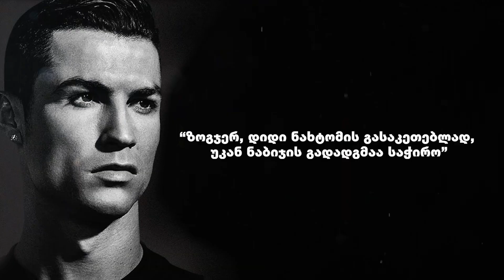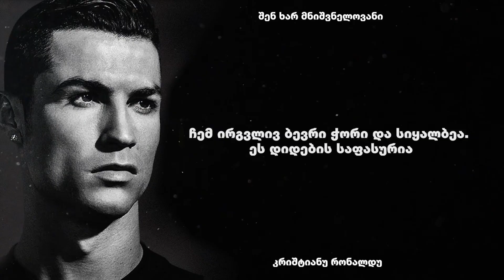კრიშტიანუ რონალდუ - ჩემპიონთა ლიგის ხუთგზის გამარჯვებულის და ოქროს ბურთის ხუთგზის მფლობელის ციტატები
კრიშტიანუ რონალდუ - პორტუგალიელი ფეხბურთელი, რომელიც 8 წლის მანძილზე, საფეხბურთო კლუბ „რეალ მადრიდში“ თამაშობდა და აღიარებულია, როგორც საუკეთესო ბომბარდირი. ის, ასევე, პორტუგალიის ნაკრების კაპიტანია, რომლის შემადგენლობაშიც, 2016 წელს, ევროპის ჩემპიონი გახდა. 2018 წლიდან, თამაშობს იტალიის „იუვენტუსის“ შემადგენლობაში.
👉 მოიწონე და გამოწერე ჩვენი არხი, გაუზიარე მეგობრებს სიტყვები, რომლებმაც უკვე შეცვალა სამყარო უკეთესობისკენ!
შენ ხარ მნიშვნელოვანი!